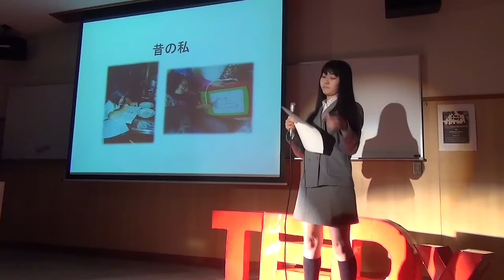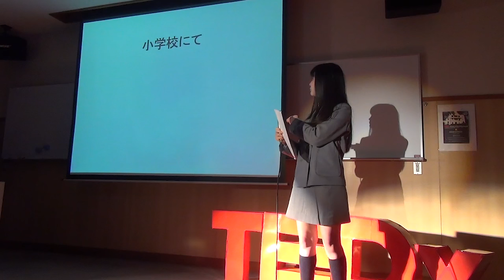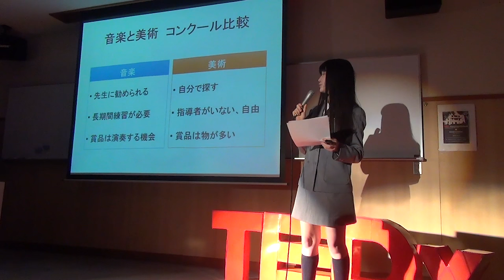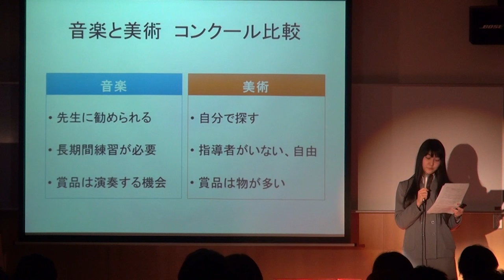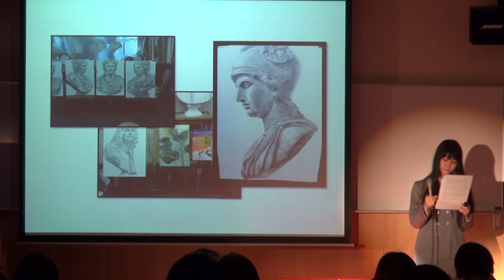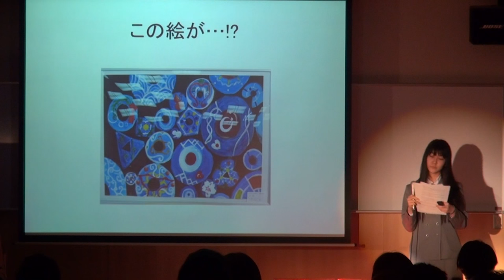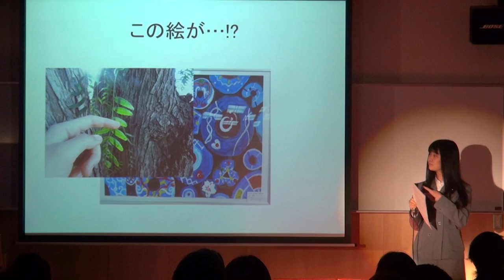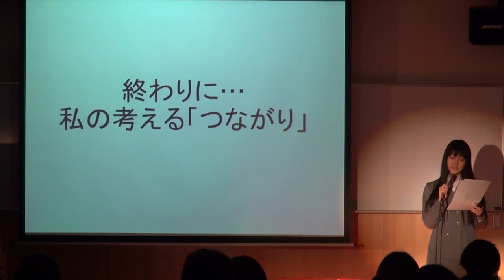私らしい「つながり」 | 土居践理 | TEDxKeioHighSchool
美術と音楽を両方究めて見えたもの。そしてそれらは彼女にとって何であるのか。

慶應義塾女子高等学校在学。
日本トルコ文化交流事業絵画コンクール最優秀賞、MOA美術館作品展金賞、毎日新聞読書感想画コンクール優秀賞、中村キースへリング美術館国際コンクール入賞、他。